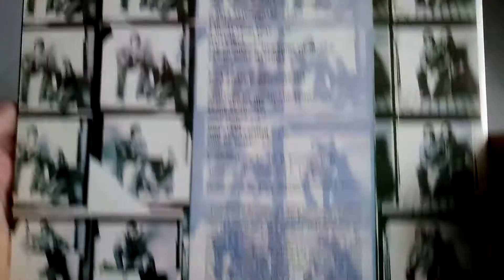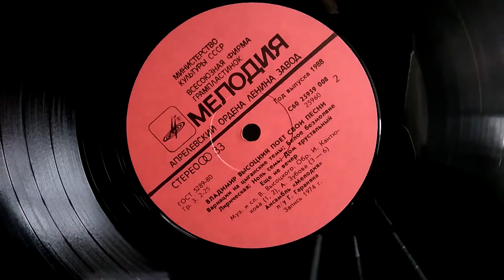Выпуск №58. Владимир Высоцкий / Марина Влади(Винил, LP, Album, Repress)